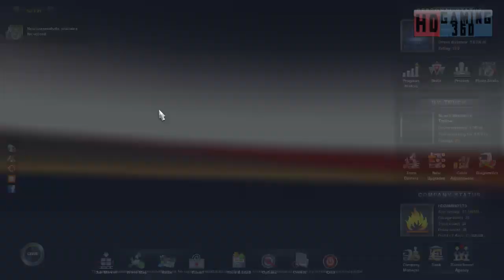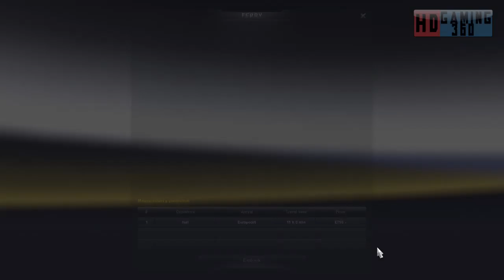Euro Truck Simulator 2 - Road to Trucking Commander Part 669